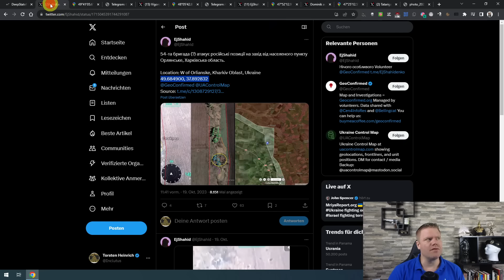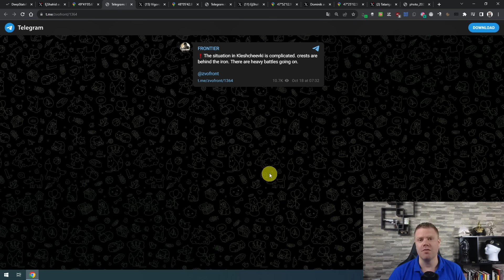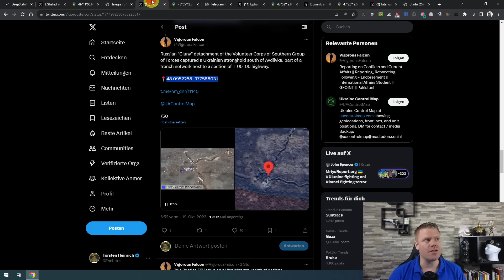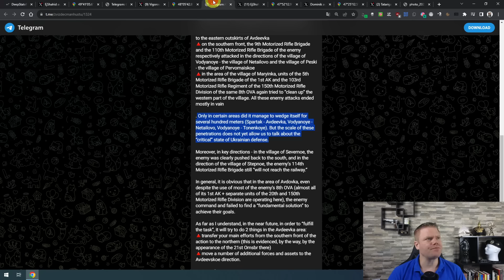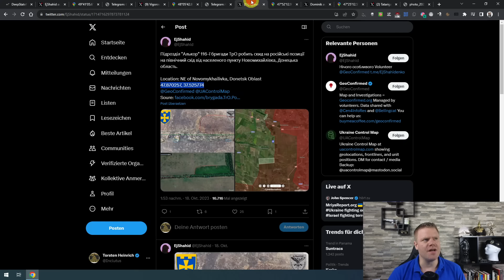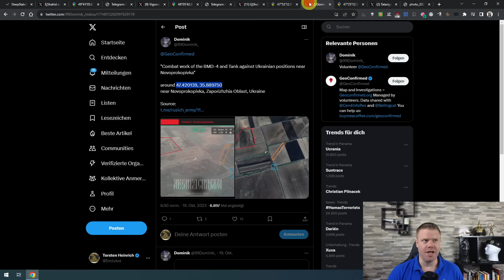Ukrainer halten Dnipro-Brückenkopf; Sehr schwere russische Verluste! Ukrainekrieg Lagebild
=== Meine Partner ===
Holy Benutzen Sie Code: "HEINRICH5" für 5 Euro Preisnachlass!